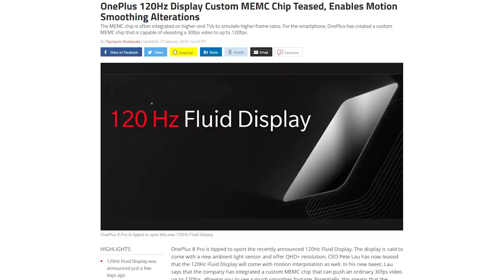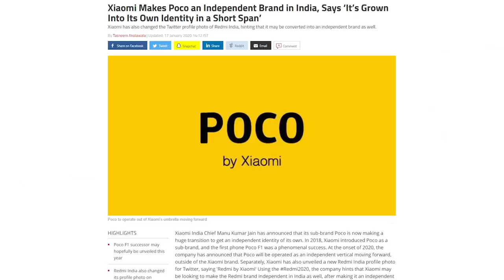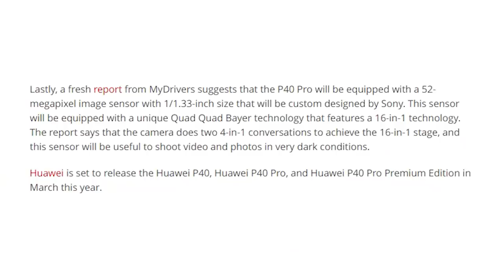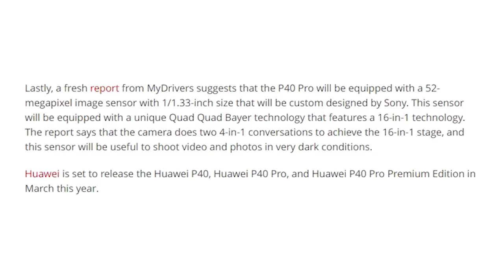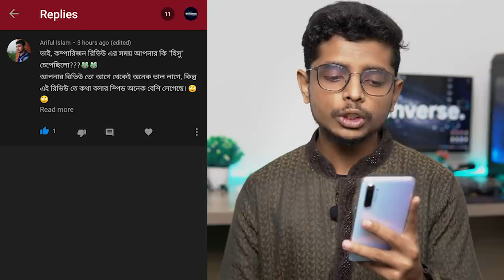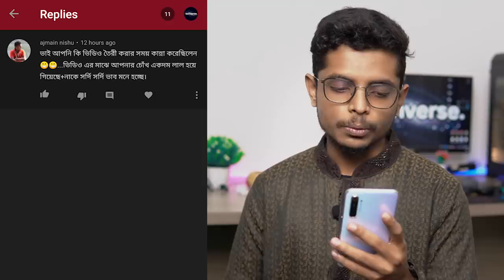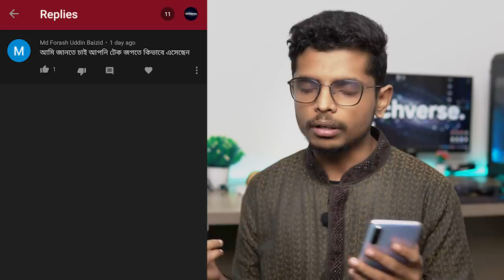খেজুঁইরা আলাপ #3 - Huawei P40 Renders Leaked!, Oneplus with 120hz custom MEMC chip, POCO X2!! {v09}